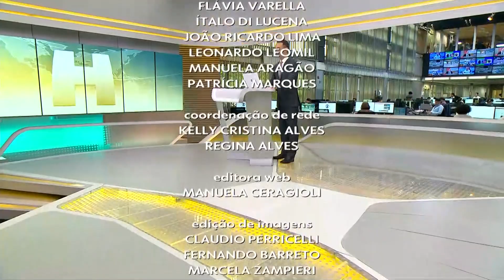(RBS TV) Jornal Hoje | Encerramento 29/09/2023 com logo "X - Twitter" atualizado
Apresentação: César Tralli